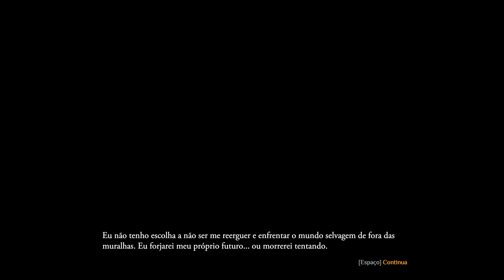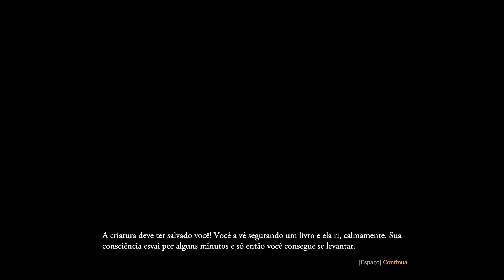Outward - The Three Brothers - Primeiras Duas Horas - Pagando a Dívida De Sangue e Adquirindo Mana.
►►Curta nossa página e concorra a prêmios e jogos toda semana!

►►Entre pro grupo e participe de sorteios exclusivos.

►►Siga no Instagram e receba imagens de games para usar no celular!

►►Siga no Twitter pra se atualizar mais rápido do que tá rolando na Magister Games.

Mais um gameplay para vocês galera, com aquela qualidade e dedicação da Magister Games - Sua Comunidade Online De Jogos.

Muito Obrigado e um Grande Abraço para você que me acompanha.